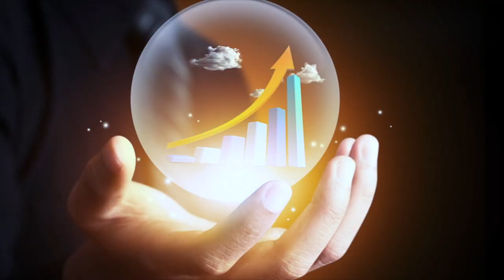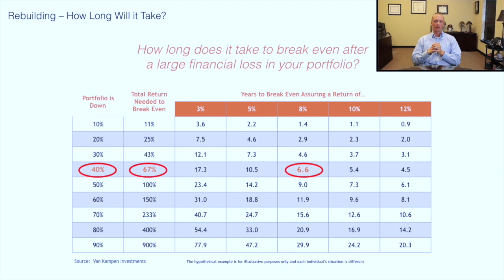BFP University: How Much Risk Can YOU Handle?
Brandon gives an educational view on risk during this week's video. How long does it take to recover from a downturn?  How does risk effect one long term?